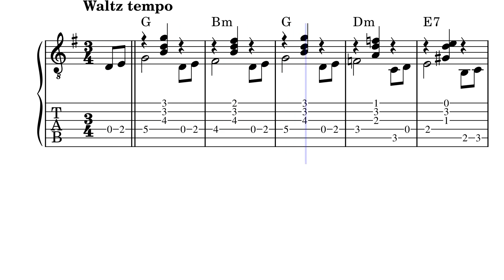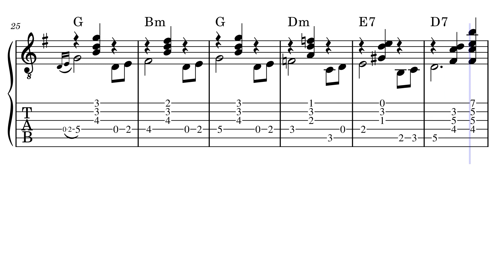Blue Mood - Dennis Newey (1947 plectrum guitar tablature)